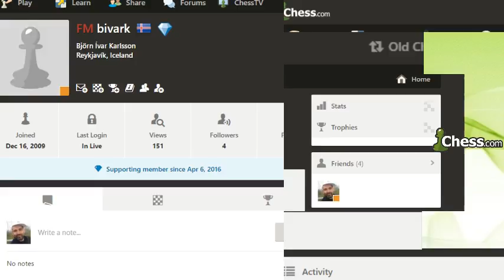Titled Tuesday - FM Ingvar Johannesson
I streamed the Titled Tuesday 3rd of January 2017. Ups and downs with some nice moves and blunders. as it goes ;-)